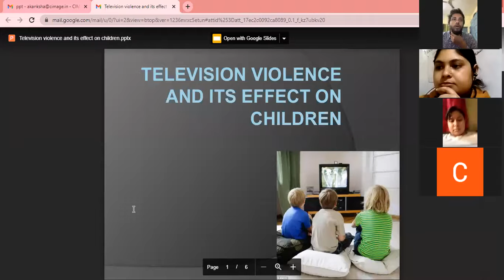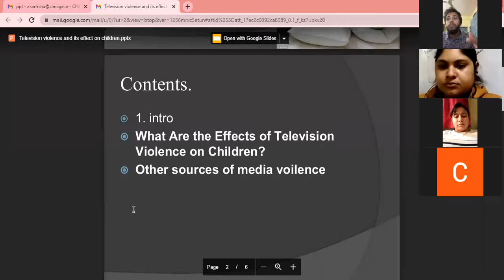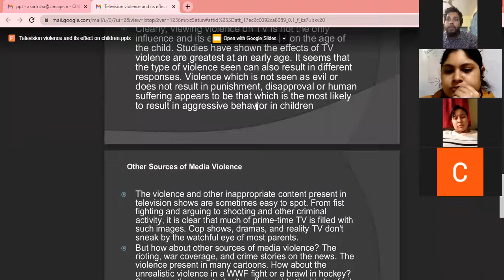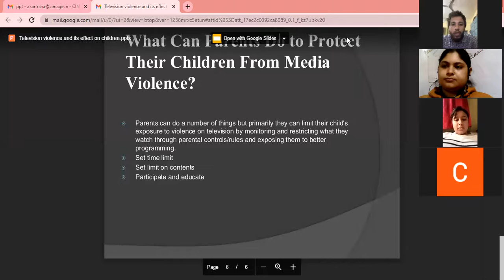BBA AKU 1st sem| Speech presentation by students| Akanksha| 4/2/22| CIMAGE COLLEGE PATNA